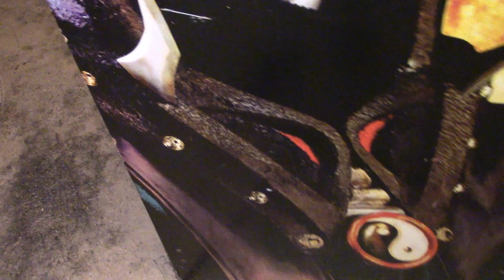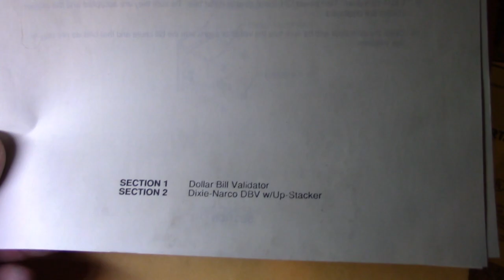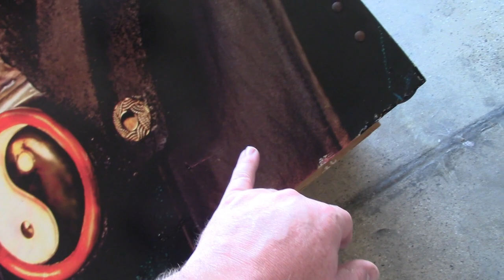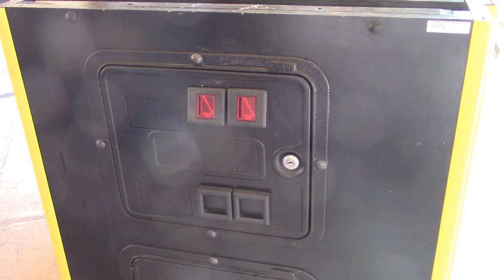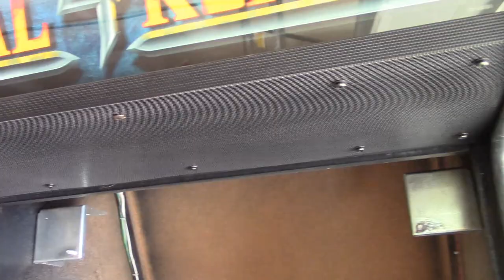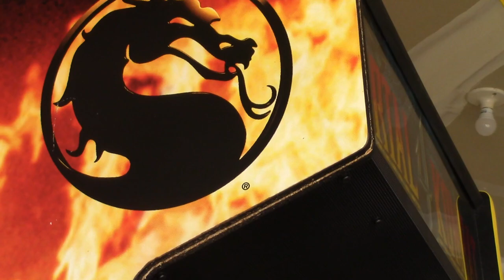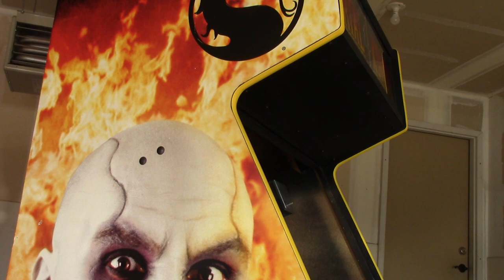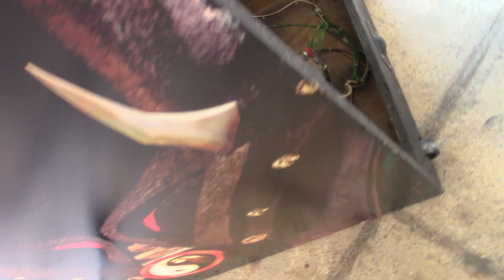Mortal Kombat Dedicated MK4 Multi MK Arcade Machine Project (Part 8) - Cabinet Clean Up